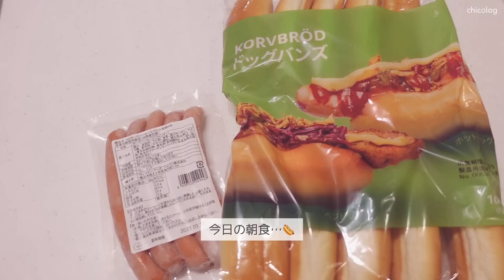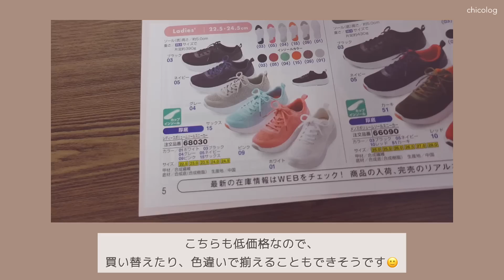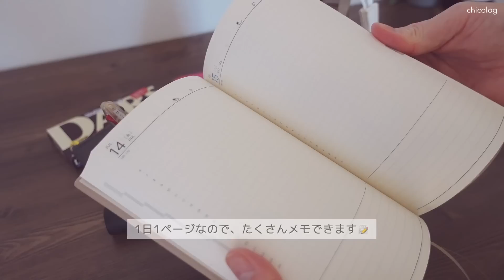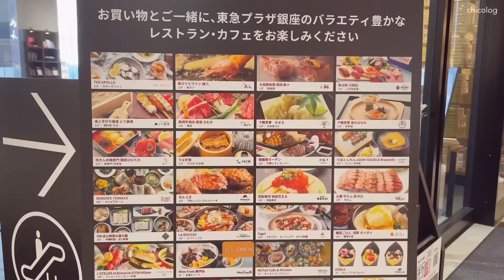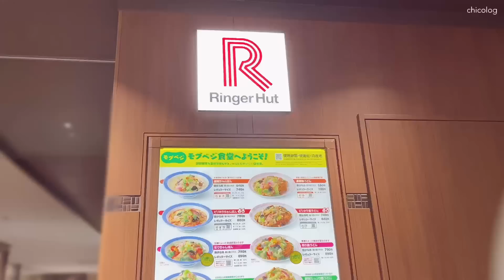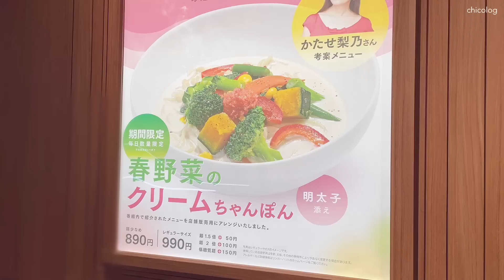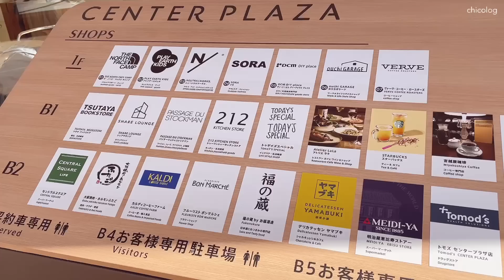通勤コーデ⌇仕事バッグの中身⌇足が疲れない通勤パンプス（ヒラキ）👠GRWM💄春服とバッグ🌷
こんにちは。
お忙しい中ご視聴頂きありがとうございます。
お時間のある時にのんびり見ていただけると幸いです。
いつも温かい💌ありがとうございます。動画制作の励みになっています✨

5,500円（税込:6,050円）購入で送料無料！

靴の他に服や雑貨も充実しているので、
まとめ買いがオススメです😍

私のサイズデータ
足のサイズ：23.5cm
身長：156cm
体重：48kg前後
普段のサイズ：SまたはM
骨格：ウェーブ
カラー：スプリング
参考にしてくださいませ🙇

👗動画内でご紹介した商品

🔖ふわりっとレディースVカットパンプス（2WAY）
【22.0～26.0cm】￥499（税込 ￥548）
品番：62290

🔖編み込みペーパーバッグ👜
￥1,980（税込 ￥2,178）
品番：22945

🔖レディース プリーツスカート(2023年1月より15%OFF）
【S〜4L】￥1,380（税込 ￥1,518）〜￥1,680（税込 ￥1,848）
品番：48338
2023年1月販売価格￥1680～より15％OFF～

🔖レディース厚底スニーカー
【22.5～24.5cm】￥780（税込 ￥858）
品番：68030

🔖レディース ショート丈ジャケット
【S〜LL】￥2,900（税込 ￥3,190）
品番：48608

📷CAMERA
メインカメラ：
サブカメラ：
外vlogカメラ：
ヘッドホン：
編集端末：

🎧BGM
▼ Artlist.
↑追加2ヶ月分が無料になります